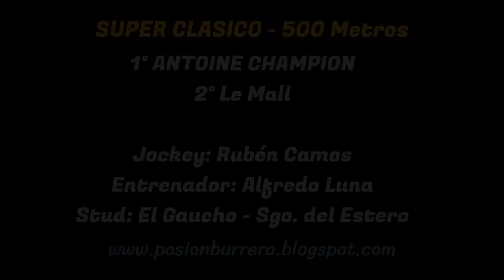ANTOINE CHAMPION: SUPER CLASICO - HIPODROMO 27 DE ABRIL, SGO. DEL ESTERO (12-11-2023)